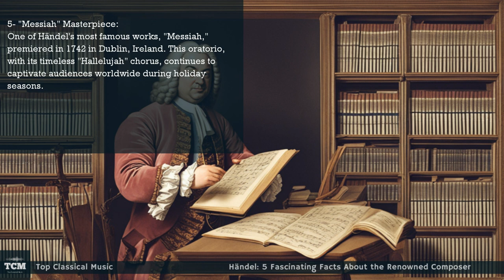Händel: 5 Fascinating Facts About the Renowned Composer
Georg Friedrich Händel, a prolific and influential composer of the Baroque era, left behind a legacy filled with remarkable curiosities that shed light on his life and music. Here are five intriguing aspects of his life:

1- Music Entrepreneurship:
Handel was not only a composer, but also an experienced businessman. He managed and produced his own operas, demonstrating a unique blend of artistic vision and financial acumen.

2- Royal Patronage:
Händel enjoyed the support of British royalty, including King George II. His compositions were often performed at royal events, solidifying his position in British musical culture.